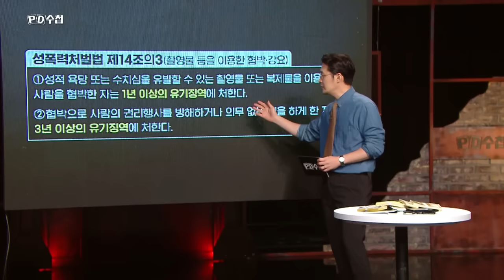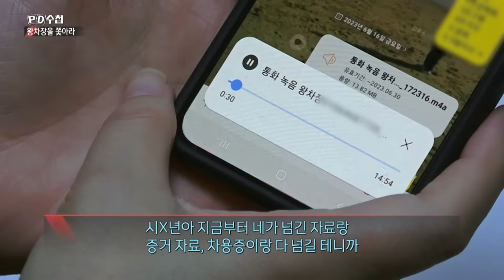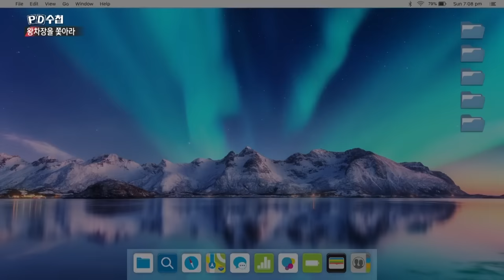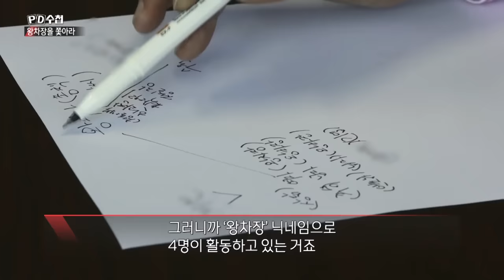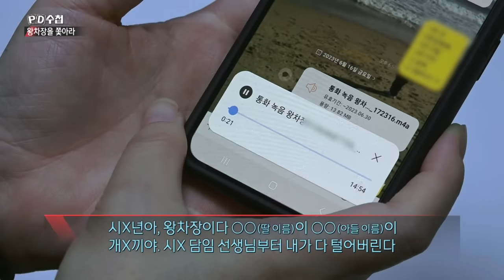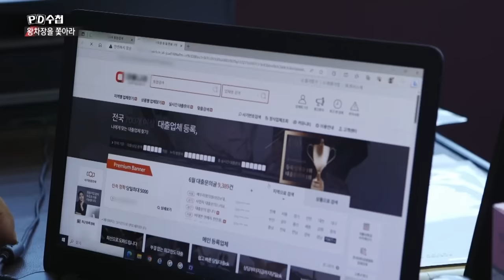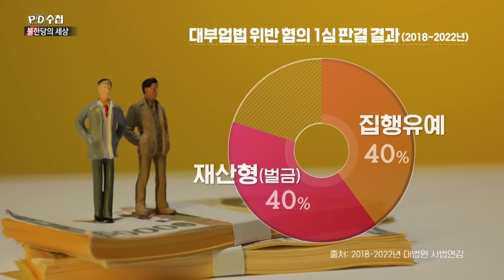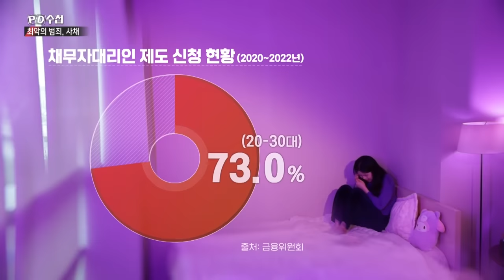新 사채시장 불한당과 청년들 - 후반부 - PD수첩 2023년7월18일 방송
등록 대부 업체를 가장한 불법 사채업자
성 착취까지 한 왕차장 조직은 누구인가?